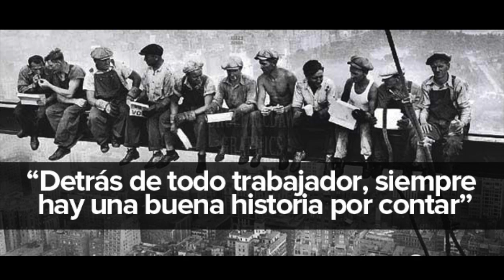Día Internacional del Trabajo - San José Obrero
Lectura del santo evangelio según san Juan (3,16-21):

TANTO amó Dios al mundo, que entregó a su Unigénito, para que todo el que cree en él no perezca, sino que tenga vida eterna.
Porque Dios no envió a su Hijo al mundo para juzgar al mundo, sino para que el mundo se salve por él.
El que cree en él no será juzgado; el que no cree ya está juzgado, porque no ha creído en el nombre del Unigénito de Dios.
Este es el juicio: que la luz vino al mundo, y los hombres prefirieron la tiniebla a la luz, porque sus obras eran malas. Pues todo el que obra el mal detesta la luz, y no se acerca a la luz, para no verse acusado por sus obras.
En cambio, el que obra la verdad se acerca a la luz, para que se vea que sus obras están hechas según Dios.